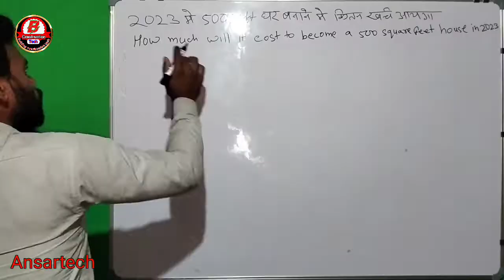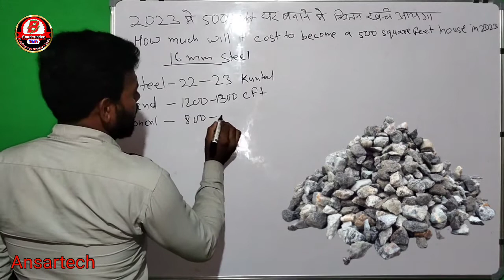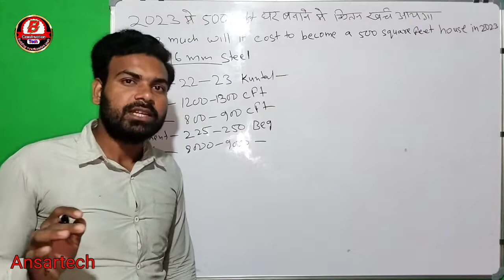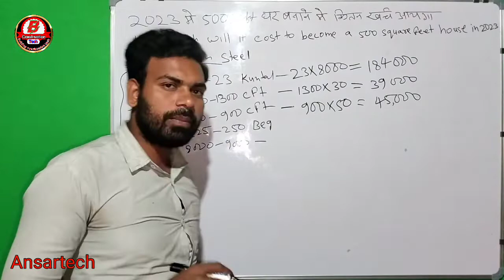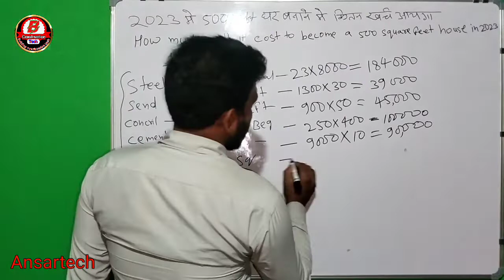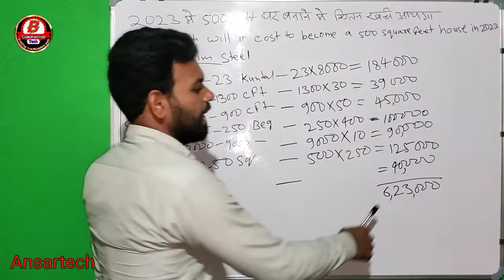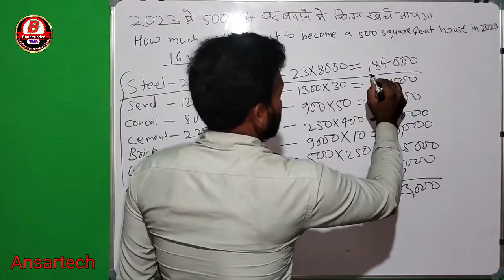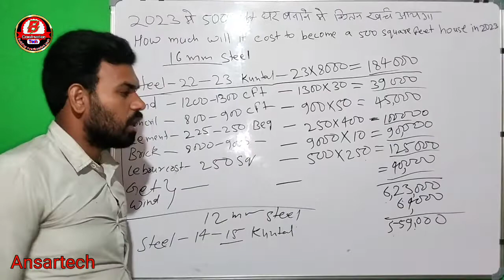500 स्क्वायर फीट का घर बनने में कितना खर्च आएगा ।500 Square feet house building expenses। ansartech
500 स्क्वायर फीट का घर बनने में कितना खर्च आएगा ।
500 Square feet house building expenses।
ansartech

दो पिलर के बीच की कितनी दूरी पर पिलर और जाली की साइज क्या होनी चाहिए 👇

600 स्क्वायर फीट घर बनने में कितना खर्च आएगा
700 स्क्वायर फीट घर बनने में कितना खर्च आएगा
800स्क्वायर फीट घर बनने में कितना खर्च आएगा
900स्क्वायर फीट घर बनने में कितना खर्च आएगा
1000स्क्वायर फीट घर बनने में कितना खर्च आएगा

How much will it cost to become a house of 500 square feet
How much will it cost to become a house of 600 square feet
How much will it cost to become a house of 700 square feet
How much will it cost to become a house of 800 square feet
How much will it cost to become a house of 900 square feet
How much will it cost to become a house of 1000 square feet

600sqt house plan
800sqt house plan
1000sqt house plan
1200sqt house plan
1500sqt house plan
2000sqt house plan

1000 फीट में कितना सरिया लगता है?
कितने सीमेंट बैग 1000 वर्ग फुट स्लैब के लिए आवश्यक?
घर बनाने के लिए कितनी जमीन चाहिए?
500 स्क्वायर फीट में कितना खर्चा आएगा?
सबसे सस्ता मकान कैसे बनाएं?
1500 फीट में कितना सरिया लगता है?
700 स्क्वायर फीट मकान बनवाने के लिए कितना खर्च आएगा?
150 गज मकान बनाने में कितना खर्चा आएगा?
600 स्क्वायर फीट मकान बनाने में कितना खर्चा आता है?
600 फुट एरिया में कितना सरिया लगता है?
600 स्क्वायर फीट में कितना सीमेंट लगेगा?
1000 स्क्वायर फीट मकान बनाने में कितना खर्चा आएगा 2021?
1000 स्क्वायर फीट में कितना खर्च आता है?
400 स्क्वायर फीट कितना होता है?
1 स्क्वायर फुट में कितने फिट होते हैं?

1000 sqft का घर बनाने में कितना खर्च आता है ?,500 sqft का घर बनाने में कितन खर्च आता है,500 sq ft मकान बनाने में कितना खर्च आयेंगा,सस्ता घर बनाने का तरीका,2021 में घर बनाने पर कितना खर्च लगेगा?,500 स्क्वायर फीट का घर बनने में कितना खर्च आएगा ।,500 स्क्वायर फीट घर बनाने में कितना खर्चा आएगा।,500 वर्ग फीट घर बनाने में कितना खर्च आएगा,500 वर्ग फुट का घर बनाने में कितना खर्च आएगा?,500 sqft का घर बनाने मे कितना खर्च आएगा,50 गज का घर बनाने में कितना खर्चा आएगा